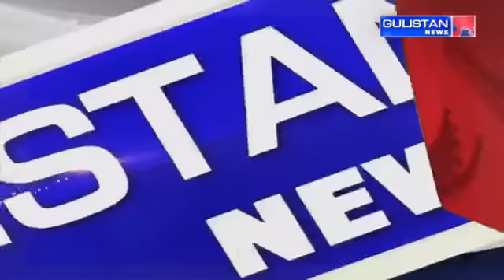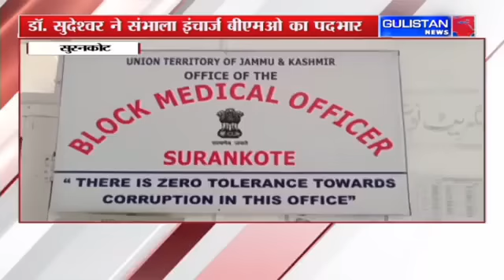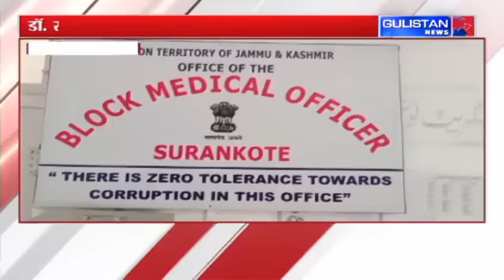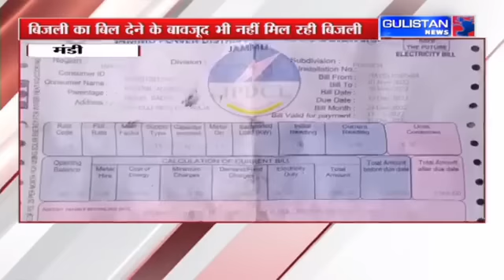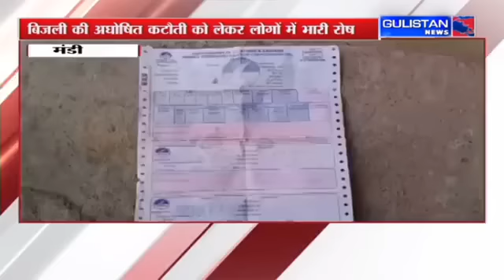Jammu and Kashmir Newsq